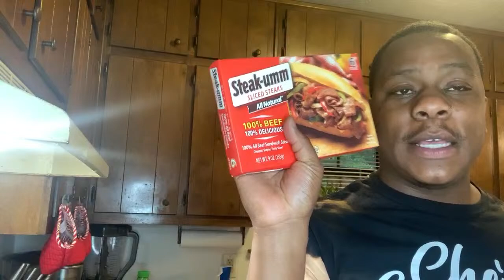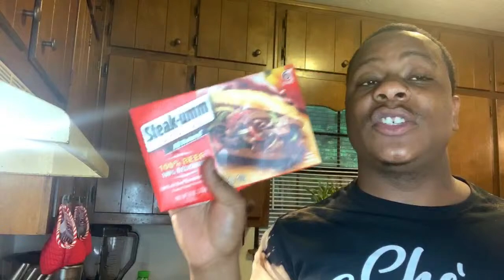Cooking Wt Che Shrimp and Broccoli Stir Fry